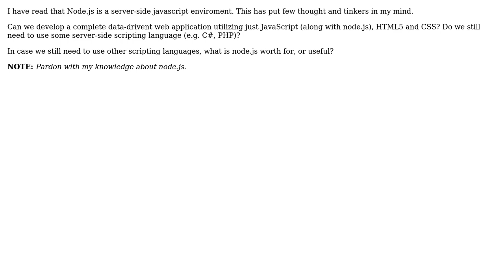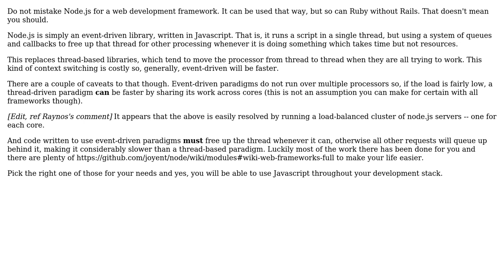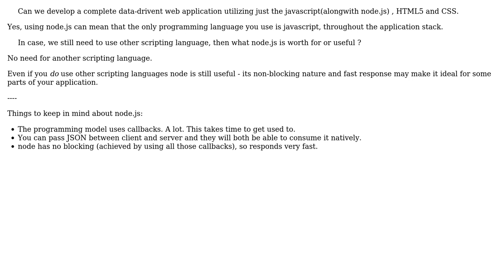Software Engineering: Significance and role of Node.js in Web development (3 Solutions!!)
Software Engineering: Significance and role of Node.js in Web development

With thanks & praise to God, and with thanks to the many people who have made this project possible! | Content (except music & images) licensed under CC BY-SA | Music | Images & others | With thanks to user pdr user Pankaj Upadhyay user Oded user Jack Stone user apaderno and the Stack Exchange Network Trademarks are property of their respective owners. You are responsible for your own actions.